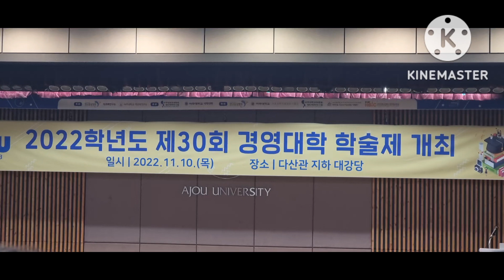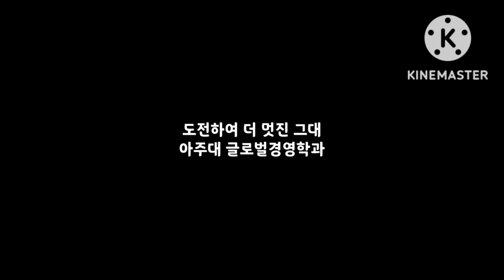글로벌경영학과 주축 AMON & 글로벌비지니스연구회, 경영대 학술제상 수상